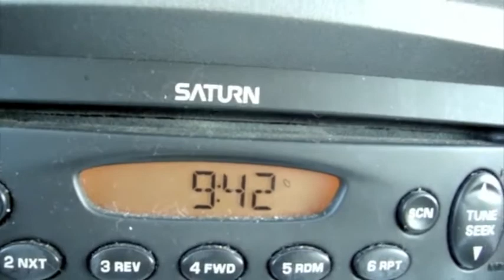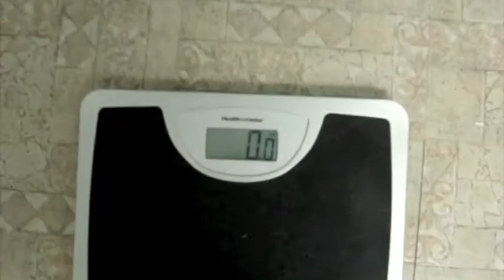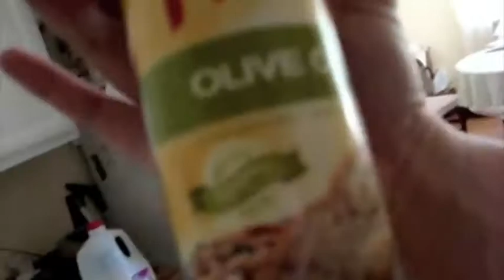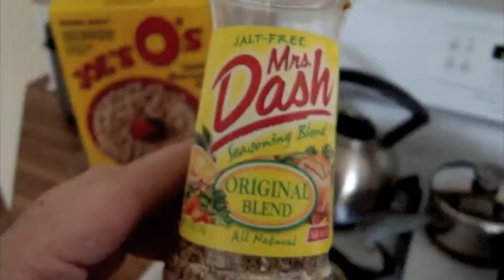Losing It All Over (Week 5 Update)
A new format this week. All the kinks aren't worked out but tell me what you think!